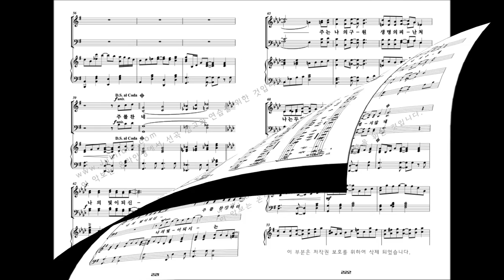[유빌라테 명품성가 32집] 최기욱 '주님은 나의 빛 나의 구원'